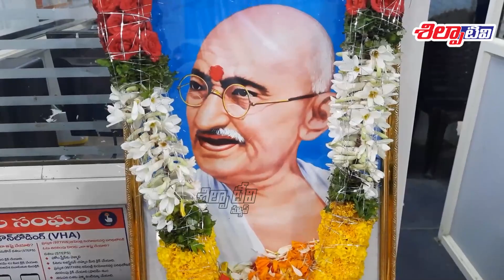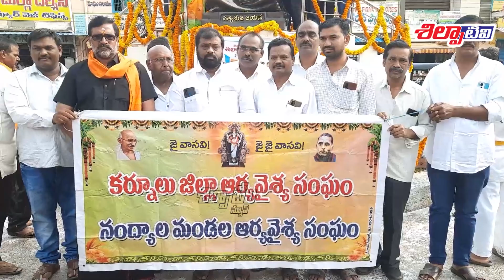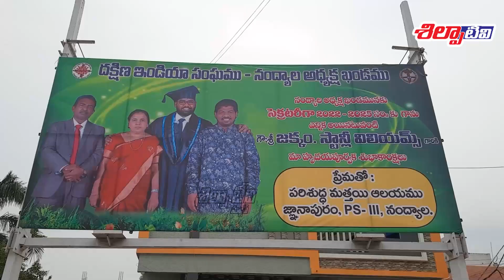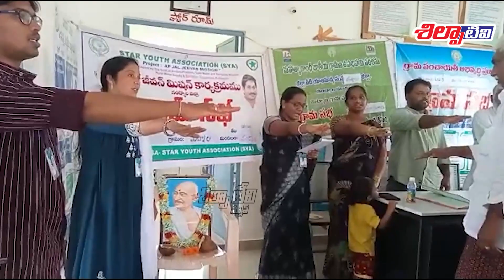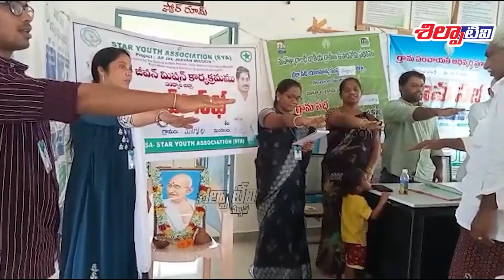Silpa Tv News | 02-10-2022 | Nandyal Local News | Bulletin